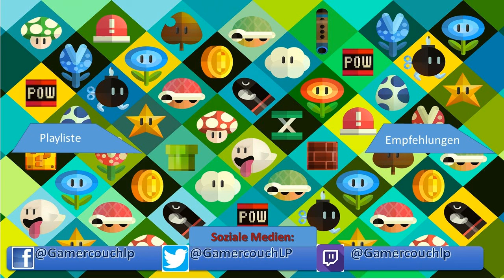Let's play Mario kart 8 #30: Ist das guter Kontent? 😂[Deutsch]/[HD]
► ALLE Projekte: (siehe Upload Plan)